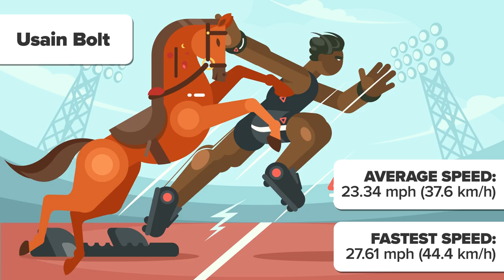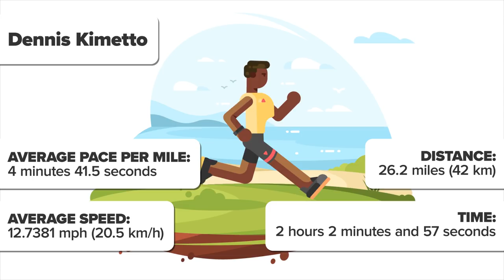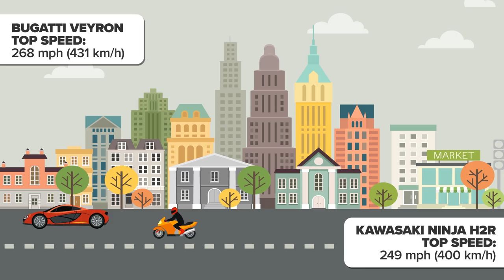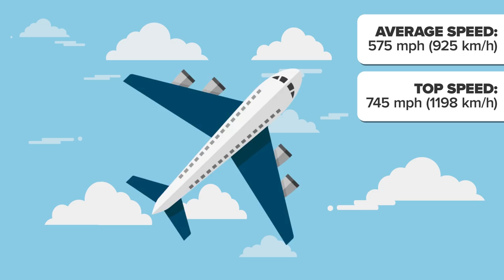How Fast Can We Go?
Today we are going to look at what speed humans are capable of, in this episode of The Infographics Show, How Fast Can We Go?